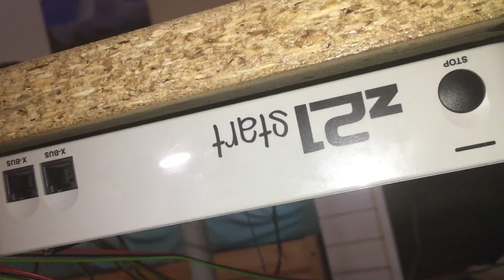Bau einer Modelleisenbahn von Grund auf - Teil 17 - Befestigung der Z21 Komponenten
Es sollte Ordnung unter dem Modelleisenbahntisch herrschen, darum habe ich mit meinem PLA 3D Drucker diverse Halterungen gedruckt um die verschiedenen Z21 Komponenten plus Steckerleiste, darunter zu befestigen.
Also den Router, den Z21 switch Decoder, die Z21 Starterbox und die Steckerleiste für den Strom. All das könnt ihr im Video sehen. Habe aber geschaut das es nicht zu lange und zu langweilig wird. Danke für´s ansehen.

Werkzeug:
Anycubic i3 Mega S
Spachtel, ist beim 3D Drucker dabei
A3 Bastelunterlage

Material:
PLA 3D Filament 1.75 mm, schwarz
Klebesticks für Heißklebepistole

Kommt über einen solchen Link ein Einkauf zustande, werde ich mit einer Provision beteiligt, auch wenn ihr dann was anderes kauft. Für Euch entstehen dabei keine Mehrkosten. Wo, wann und wie Ihr ein Produkt kauft, bleibt natürlich Euch überlassen. Aber es würde mich freuen, wenn er mich so etwas Unterstützt!

Firmen möchten gerne, das ich Ihre Produkte verwende und präsentiere?
Melden Sie sich bitte über die auf unseren Kanal angegebene E-mail Adresse!

Lied am Anfang und Ende - Waiting of the train